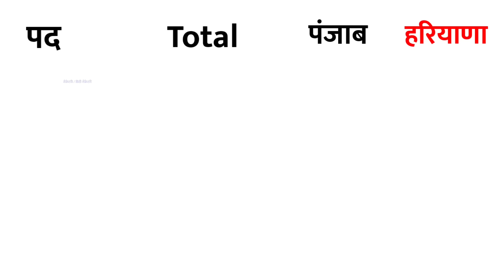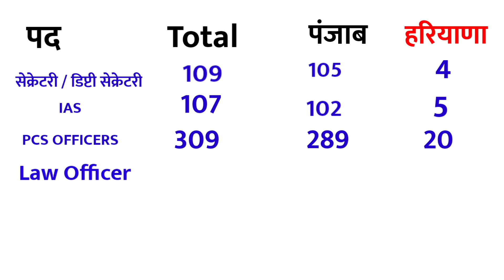SYL controversy | syl haryana reaction | Balvinder jatana | syl nehar | Gaurav Maan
दोस्तों सिद्धू मूसे वाला का अभी एक गाना आया है SYL नहर के विवाद के ऊपर इसमें बहुत कुछ बताया गया है तो इस गाने के ऊपर हम हरियाणा के साइड की कहानी आपको बता रहे हैं